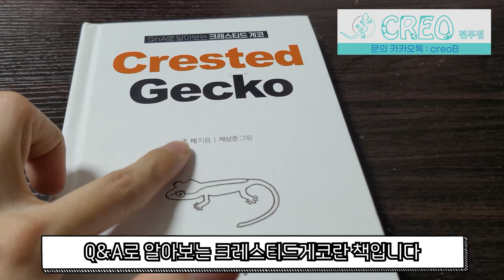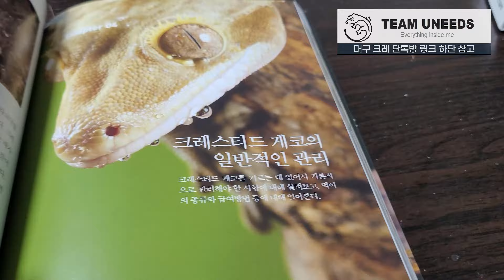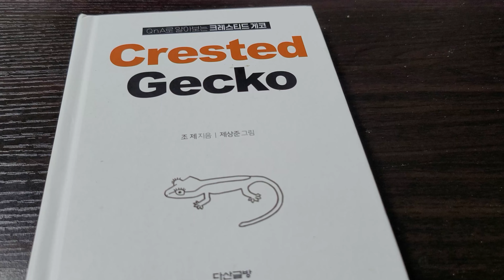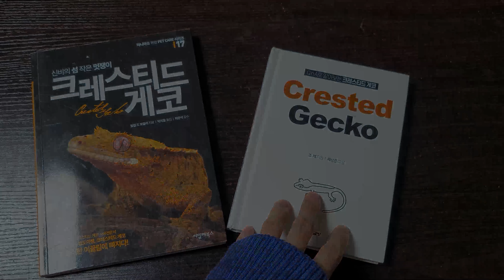크레스티드게코 책 한권으로 초보자 탈출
(본영상에 나오는 광고들은 금전적인 대가 없는 무료 광고입니다)

크레산도 스마트 스토어 (크리스마스 패키지 이벤트 중입니다)

그냥 게코 단톡방 비번 2107
(연말 크레스티드게코 무료 분양 이벤트 중입니다 21년 12월 30일까지)

크레오 전주점
카카오톡: creoB